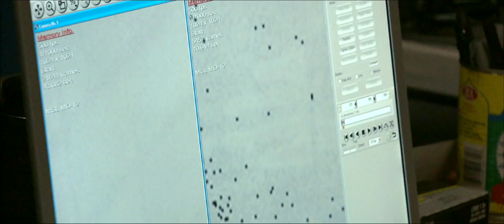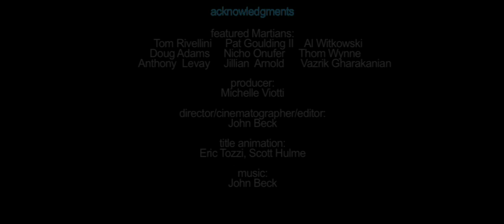Testing Curiosity's Parachute - Part 4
The Martians video series chronicles people in and outside the Mars missions.  This episode (part 4 of a 4 part series)shows Mars team members having a little fun at the end of an exhausting parachute test campaign. The team has just completed testing the parachute for the next Mars rover, Curiosity, which is scheduled to launch in the Fall of 2011.